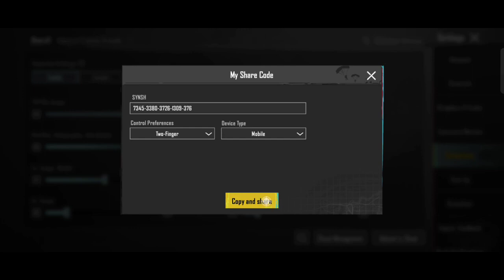NEW UPDATE 3 1 BEST SENSITIVITY CODE +CONTROLS SETTINGS PUBG MOBILE BGMI SENSITIVITY SETTINGS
your quaries
Games
PUBG Mobile